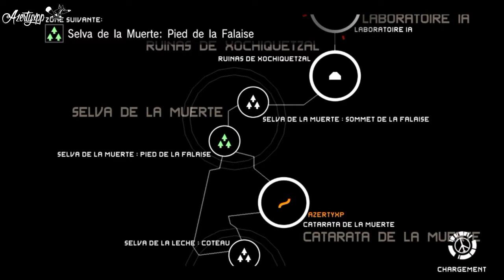WORLD RECORD MGS PW Speedrun MainOps 13 S-Rank 0:51